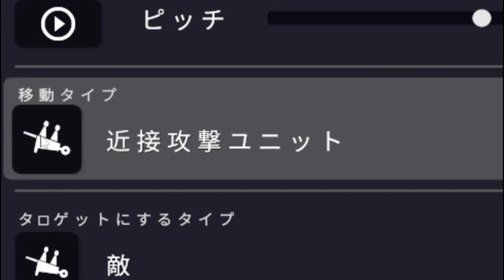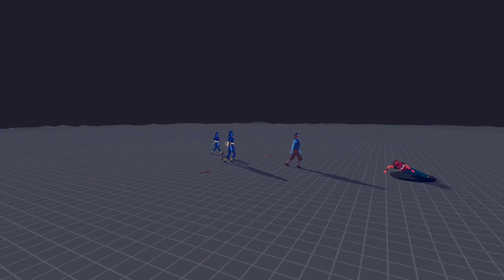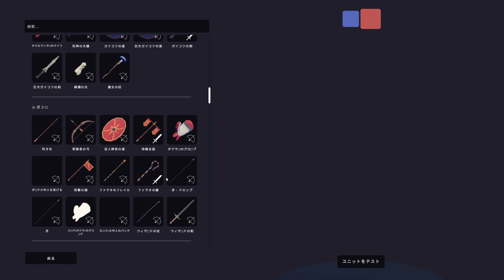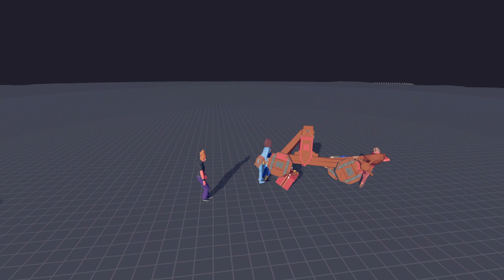ポ〇モントレーナーが参戦！3VS3の激しいバトルが勃発！ トータリーアキュレートバトルシュミレーター実況＃40【Totally Accurate Battle Simulator】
【隠しキャラの解説と取得方法まとめ動画】
再生リスト
楽天ROOMで普段使っているPC機材などを紹介してます↓
アキシのゲーム部屋(ディスコード)↓
気軽にご参加下さい♪

Totally Accurate Battle Simulator#トータリーアキュレートバトルシュミレーター#アキシ#ゲーム実況